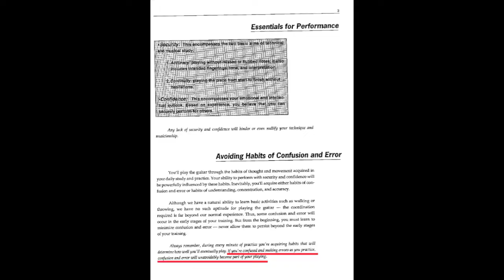5 Things that are WASTING your Practice Time!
Perfect practice makes perfect. Wrong practice makes wrong! This video aims to identify five factors that keep your practice regime from being effective and successful, while offering you solutions to become the best player you can be. Eliminating these habits from your practice will make you a better player in less time.

Written and directed by Daniel Ramjattan
Filmed by Naoko Tsujita